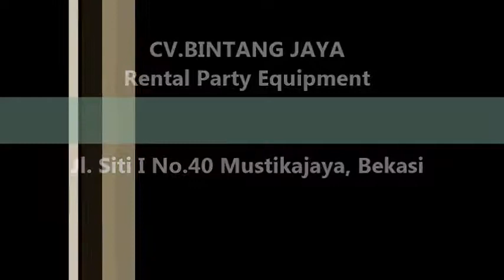Sewa Kursi VIP Di Senen, Cempaka Putih Dan Johar Baru Jakarta